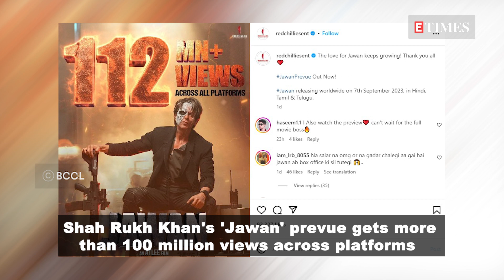Shah Rukh Khan's 'Jawan' prevue gets more than 100 million views across platforms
After the super success of Pathaan, Shah Rukh Khan is all set to enthrall fans with yet another action flick 'Jawan'. Recently, King Khan unveiled the prevue of the much awaited Atlee directorial that saw SRK in his meanest avatars questioning his identity as a baby, as being part of military and finally being mostly seen in an all bandaged looked. The film also stars Nayanthara and Vijay Sethupathi in pivotal roles and Deepika Padukone in cameo. Now, the prevue of Jawan turned out to be a big hit on cyberspace as it crossed 100 million views in just 24 hours and continues to be one of the most watched film trailers in a day.